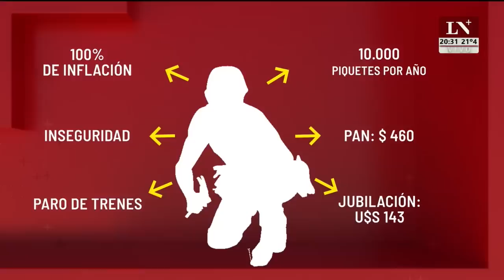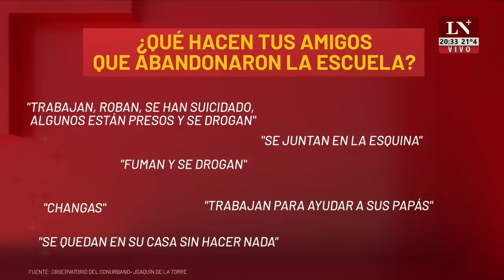Ineptos colgados del mundial. El editorial de Jonatan Viale.